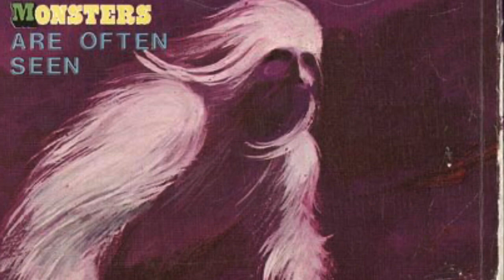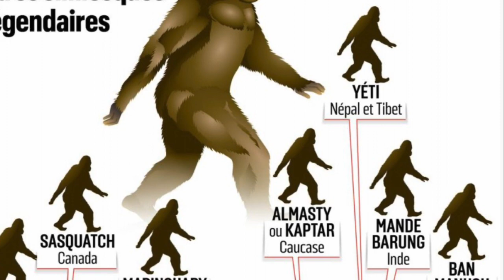Homin Howl or Coyote AM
October 2014, Omaha Rez Squatching, Barry and I listen to a howl that is purported to be a coyote. To me it sounded much louder and voluminous than any Coyote I had heard. I had turned off my recorder and was breaking down our base camp when we heard the howl approaching or moving through the timber. This caused a stir with the other wildlife. Normally it will go dead silent when a Hominoid is present. This is for comparison to the howl recorded that night. Homin mimic other animals often and there are generally slight differences in their sounds.

Richard Soule HX Hominologists